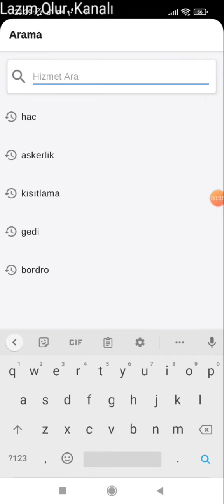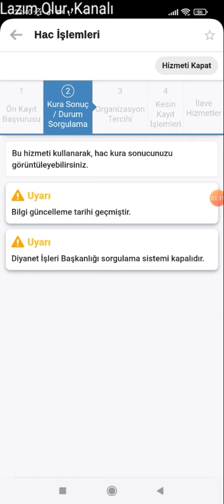E-Devlet Üzerinden Hac Kayıt İşlemleri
9 Mayıs 2022 tarihinden itibaren hac organizasyon tercihi ve hac kesin kayıt işlemleri e-Devlet üzerinden yapılabilmektedir.